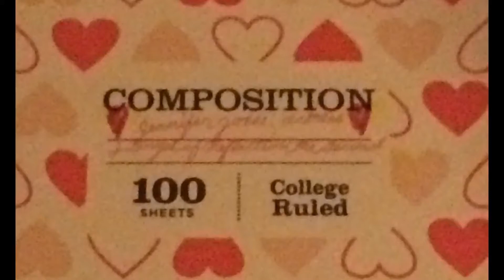Jennifer Jones: Angel of Reflection the Second Story Mode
This video is based on my fanfiction stories crossovers from my two Facebook groups: 'Boardwalk Empire, Sailor Moon, old Hollywood stars, and International stars' and 'Jennifer Jones: Actress and Angel of Reflection the Second'.